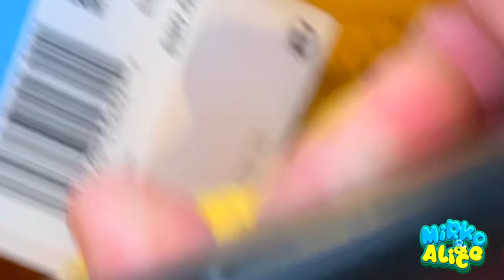CHI SPENDE DI PIÙ a NEW YORK in 24h VINCE 💰 CHALLENGE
Chi spenderà di più tra Mirko e Alice? Scrivete le vostre previsioni nei commenti